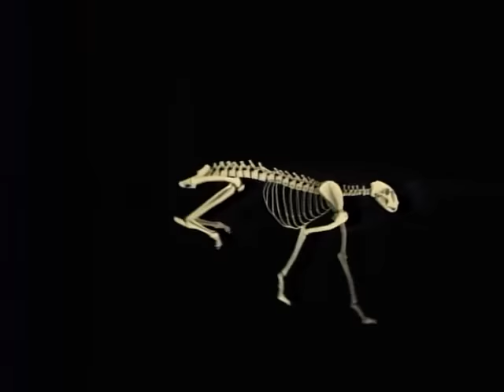110km/h Cheetah attack gazelle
vs Hyena
music/Speed TK re-mix